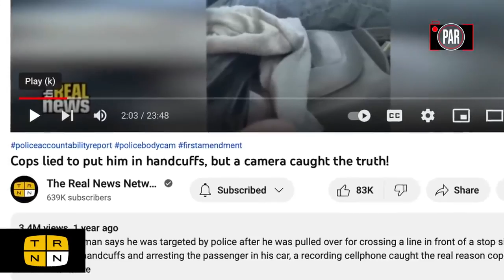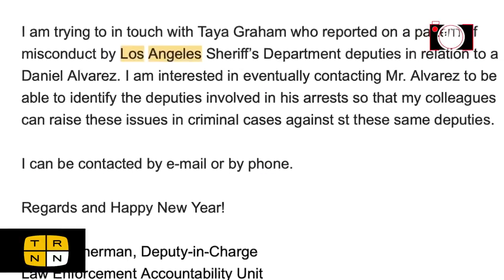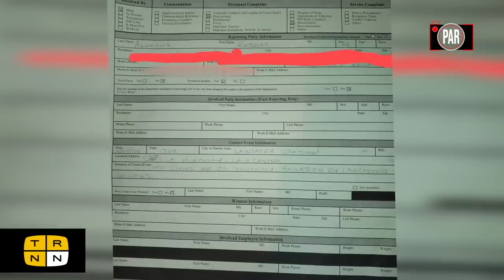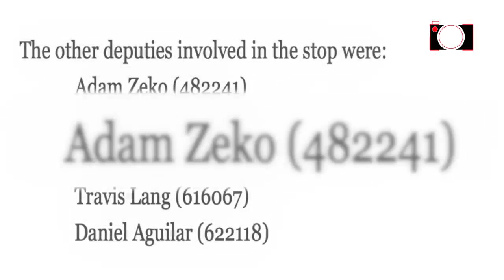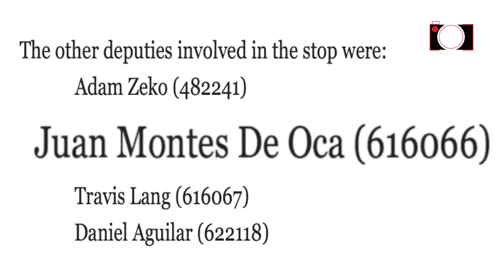He caught cops lying on video during a bogus car stop, now they're making him pay for it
The illegal arrest of Daniel Alvarez garnered millions of views when police we caught on camera lying to put him in cuffs.  But now police are harassing him more than ever. PAR investigates what police are doing and why, and how Daniel is fighting back

Please send us your evidence of police misconduct and we might be able to investigate!